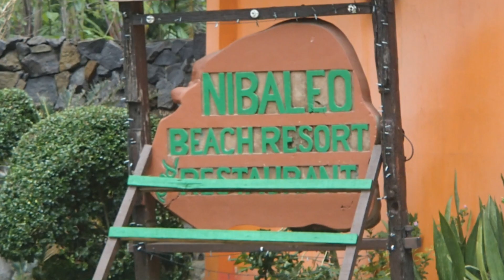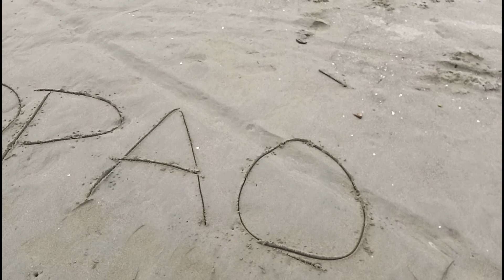NIBALEO BEACH RESORT PANGASINAN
Nibaleo beach resort and restaurant pangasinan located at brgy nibaliw -vidal pangasinan.

Super appordable swak sa budget 👌👌

HAPPY birthday Po Lola lucing 🎂🎉🎉